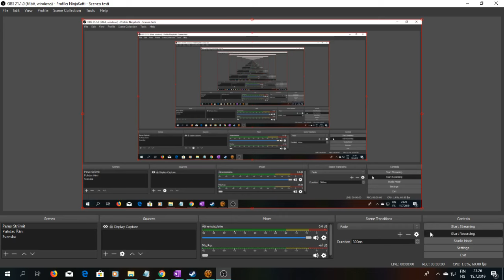SWTOR Daurnaan 3, Voss 6, I Wasn't Sneaky Enough Apparently